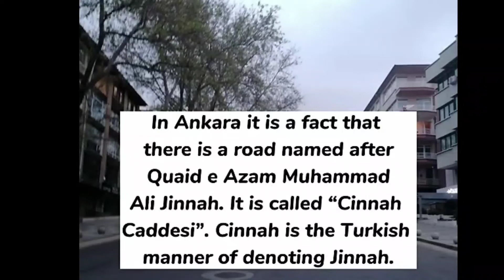some interesting 🤔 fact about Quaid a Azam ... your never know about it before ..